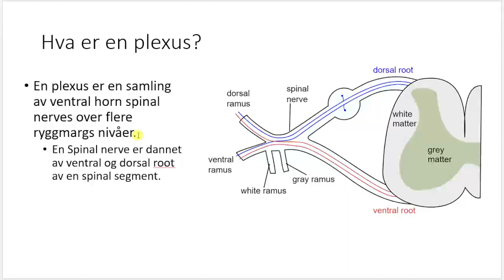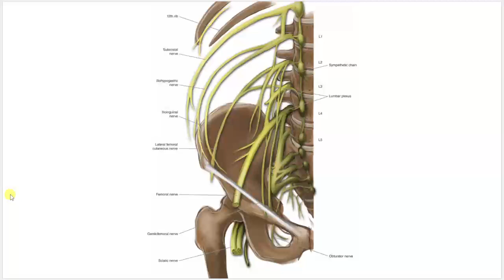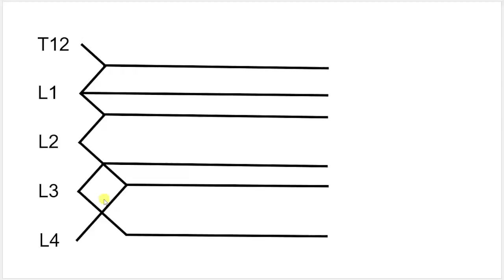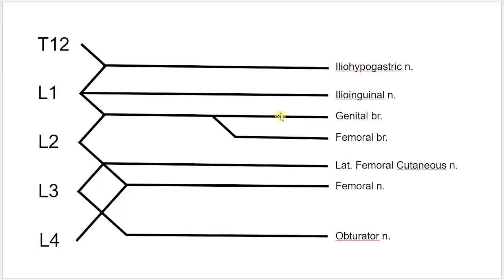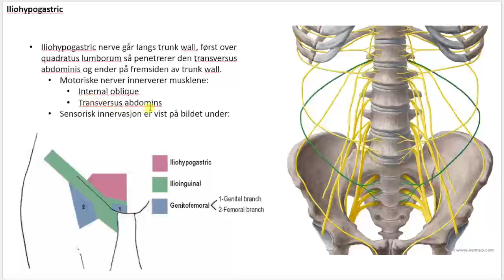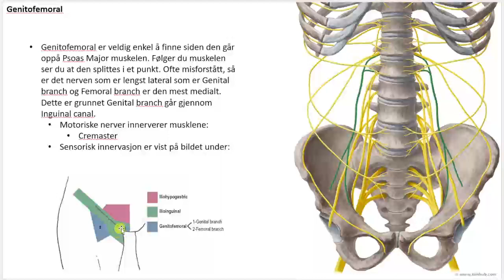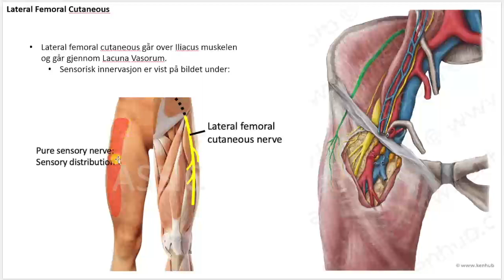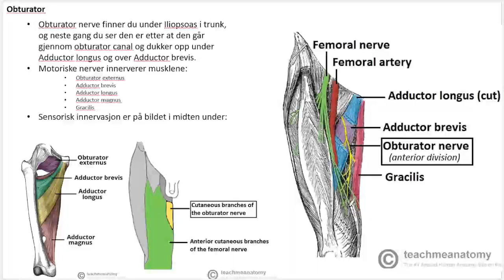Lumbal Plexus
Denne serien er ment til å være introduserende og går gjennom de mest enkle konseptene bak de anatomiske temaene.
Serien er et selvstendig studentinitiativ, basert på kunnskap lært gjennom medisinstudiet.

Gjerne skriv i komentarfeltet hvis du ønsker noe spesifikt jeg skal gå gjennom!